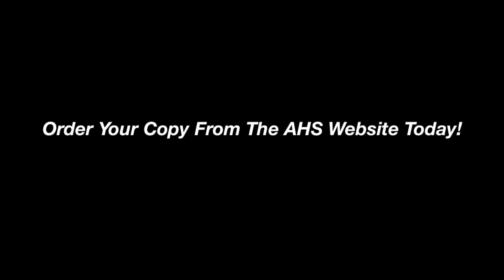2012-2013 Anoka High School Yearbook TV Spot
Directed by: Jonathan Miller
Starring: Jon Oliversen, Austin Reineke, Franco Cerise